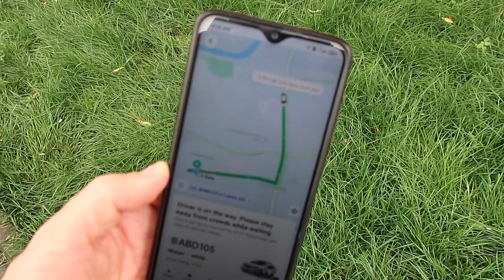Explorez un nou CARTIER în BEIJING unde am vrea să ne mutăm curând